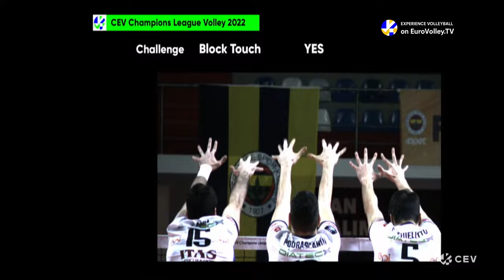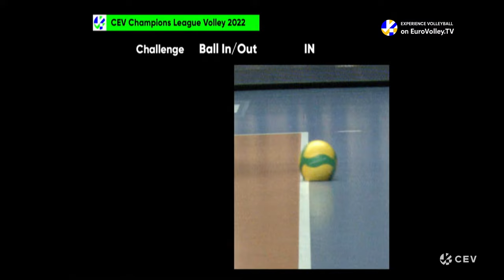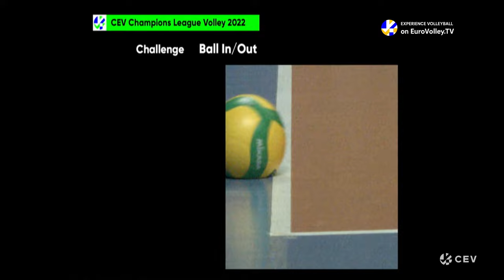Full Match | Fenerbahçe HDI ISTANBUL vs. TRENTINO Itas | CEV Champions League Volley 2022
20 of Europe's best club teams will compete in five pools of four. The five pool winners as well as the three best-ranked pool runners-up will eventually advance to the quarterfinals.